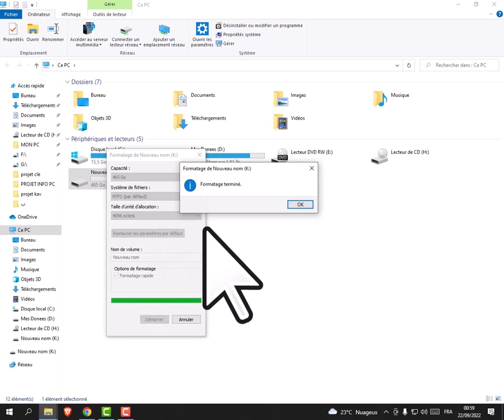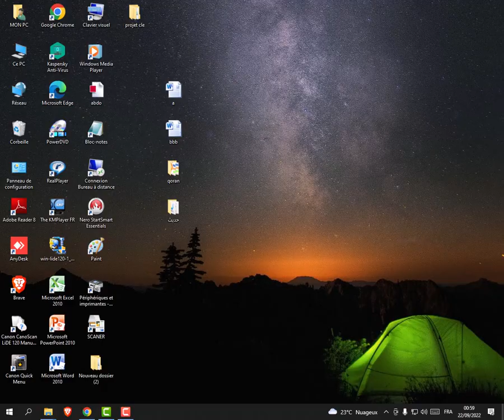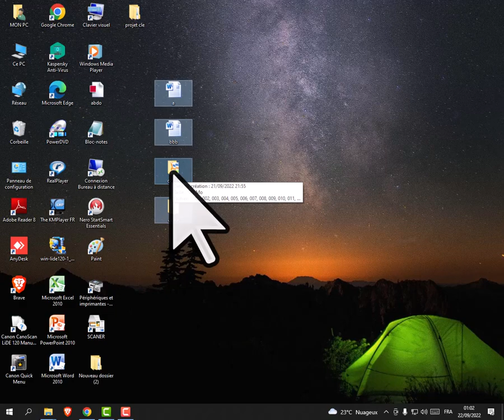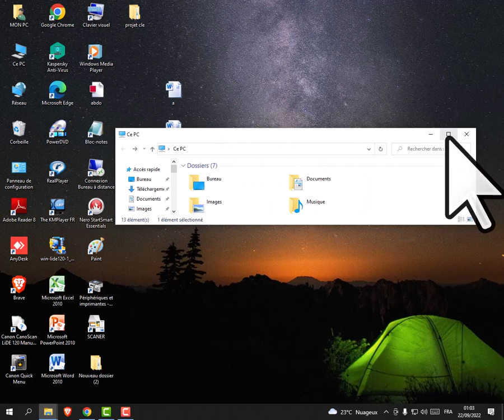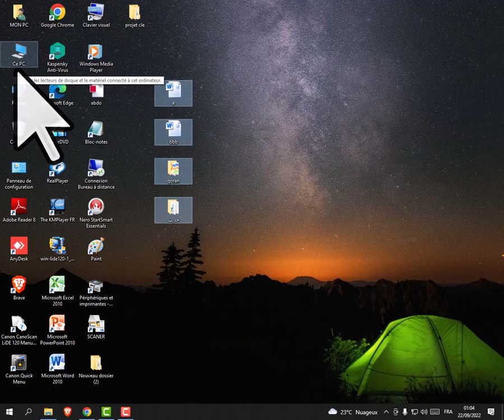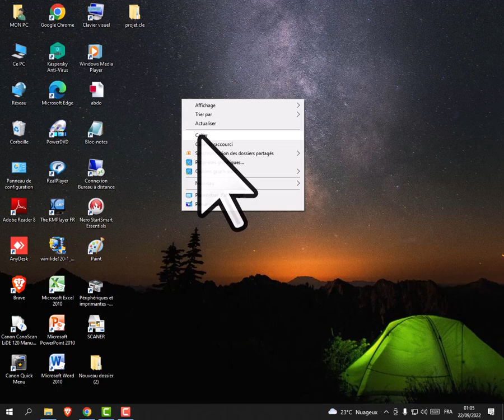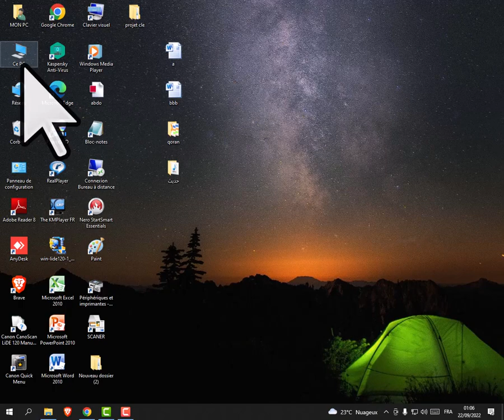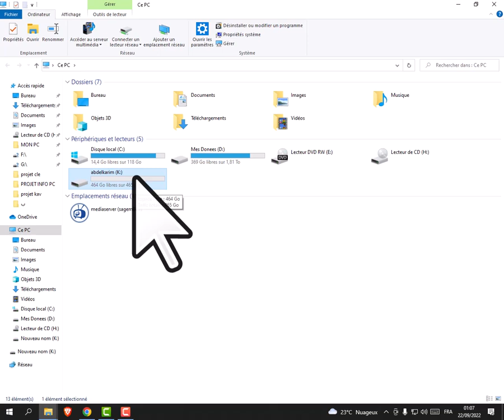نقل المعطيات من الحاسوب الى الشريحة الخارجية